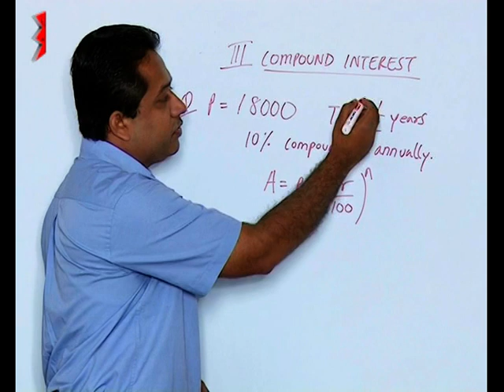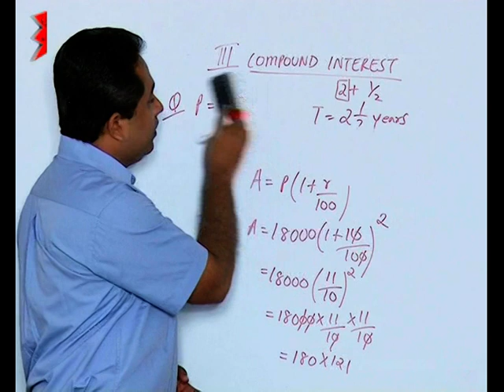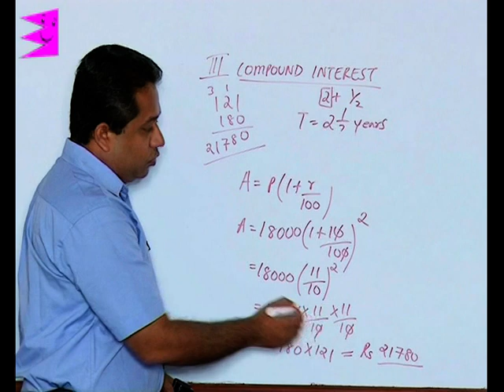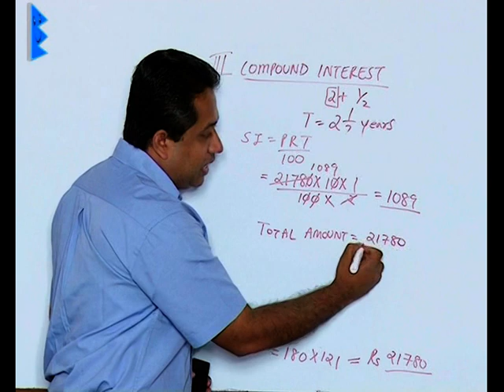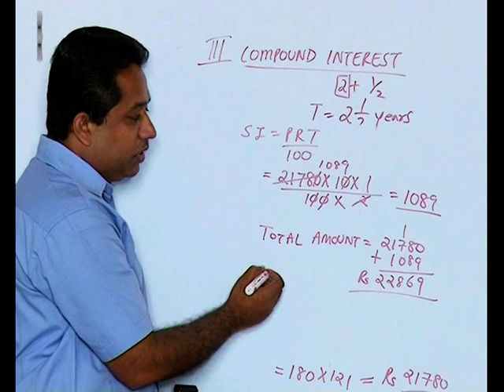CBSE Class 8 Maths Comparing Quantities- Example II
Chapter: Comparing Quantities
Topic: Example II